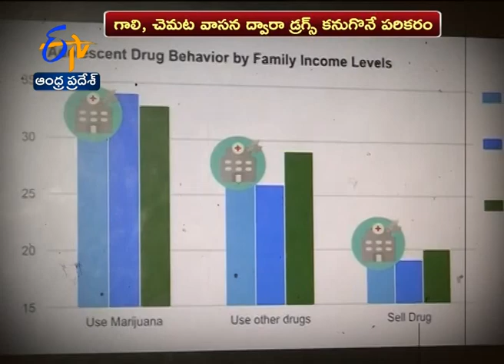This Vijayawada Girl Innovates Drug Finding Machine | Etv Exclusive Story